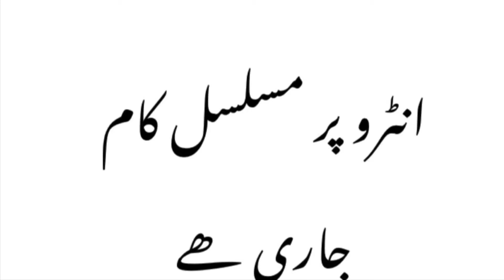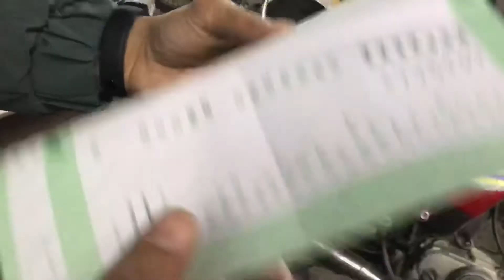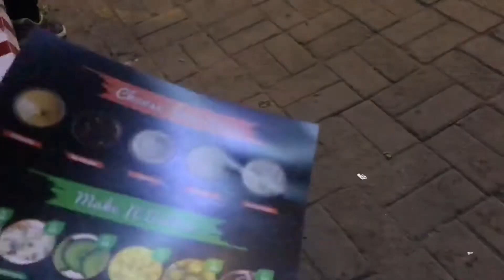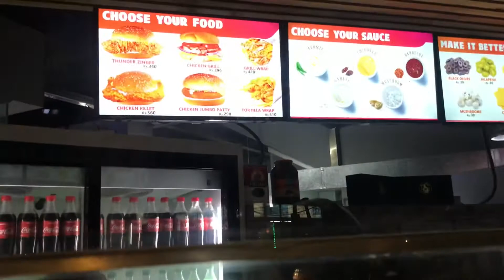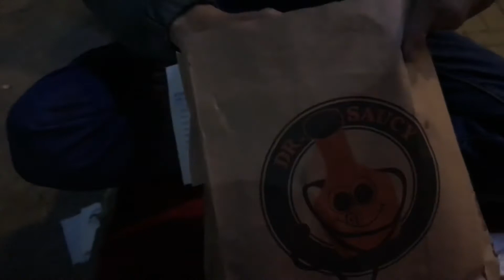Basant 2021 or May Mera dost or party...|Shahdad sadiq|VLOGS